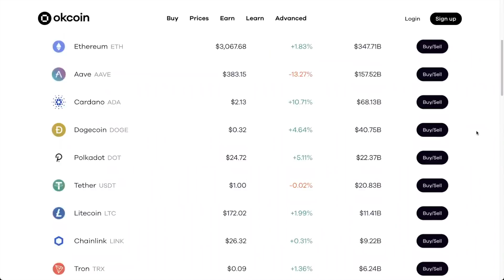Halsey Minor Interview - VideoCoin, CNET, Uphold - Video NFTs, Bitcoin & SEC Crypto Regulations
Halsey Minor, Founder of CNET, Uphold, and VideoCoin talks about how VideoCoin is building multiple solutions for Video NFTs. We also touch on Bitcoin and it's growth, SEC and crypto regulations, comparisons of the early internet and crypto and much more!

⏰ Time Stamps ⏰
00:00 Intro
01:21 Halsey's background
05:14 Founding CNET
7:08 First encounter with crypto and starting Uphold
19:16 What's in his crypto portfolio
21:20 Overview of VideoCoin
26:17 Video NFT use cases
46:25 Thoughts on Bitcoin and crypto
51:01 SEC and Crypto Regulations
1:07:35 Rapid fire questions